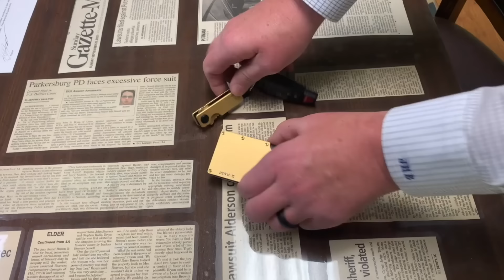Cop Stops & Grabs Man To Serve Civil Lawsuit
Save up to 40% now during their 10th Anniversary Sale!